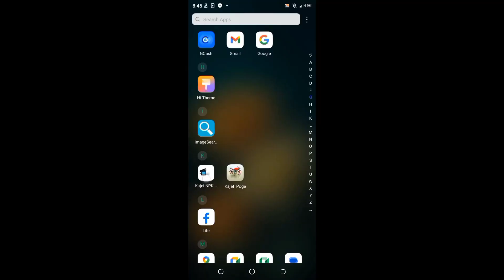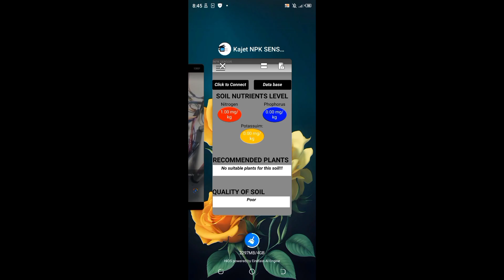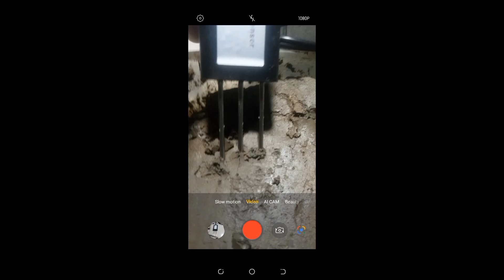NPK SENSOR | Soil Nutrient Analysis and Plant Recommendation |Arduino NPK Sensor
Smart Agriculture
Soil Nutrient Analysis
Plant Recommendation System
Arduino NPK Sensor
IoT Agriculture
Agriculture Technology
Nutrient Management
Soil Health Monitoring
DIY Agriculture
Plant Nutrition
Arduino Projects
Agriculture Automation
NPK Sensor Calibration
Soil Testing
Plant Health Monitoring
Smart Farming
Arduino Programming
Agriculture Sensors
Crop Management
Plant Selection
Soil Nutrient Levels
IoT Gardening
Agriculture Innovation
DIY Electronics
IoT Prototyping

🌱 Smart Soil Nutrient Analysis and Plant Recommendation | Arduino NPK Sensor Project 📊

Welcome to kajet channel! Join us in exploring the future of gardening with our innovative project that combines technology and nature. In this video, we showcase our prototype that leverages Arduino and an NPK sensor to analyze soil nutrients and recommend the perfect plants for your garden.

Discover the fascinating world of precision gardening as we cover:

Building the Arduino-based system to measure NPK levels in the soil.
Exploring the role of NPK nutrients in plant health and growth.
Demonstrating the plant recommendation algorithm based on soil analysis results.
Unveiling the potential of technology to transform your gardening experience.
Understanding your soil's nutrient composition is a game-changer for successful gardening. With our prototype, you can make informed decisions about what to plant, leading to healthier, more vibrant gardens and more fruitful harvests.

Have questions or thoughts? Your engagement fuels our passion for merging technology and sustainability.